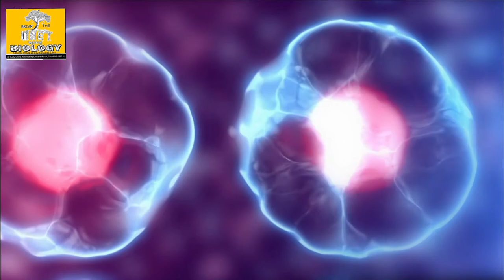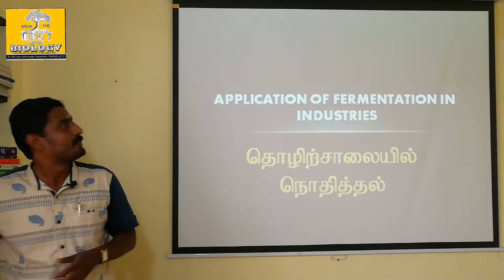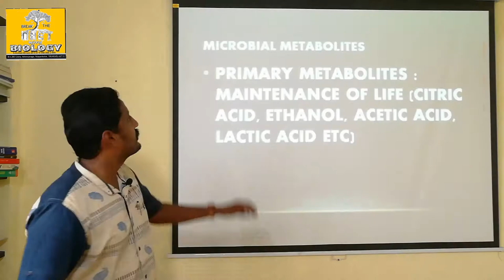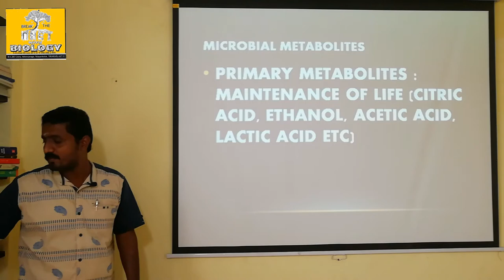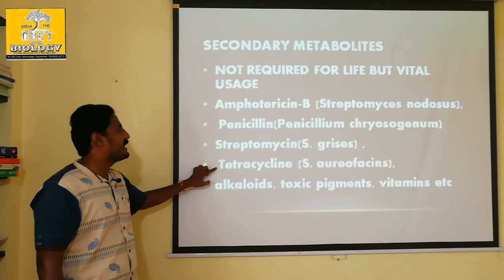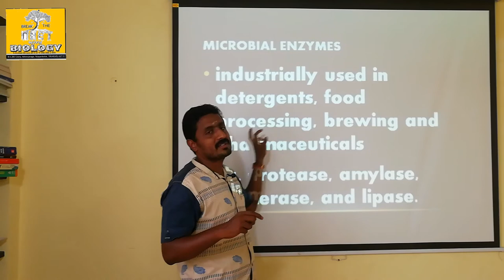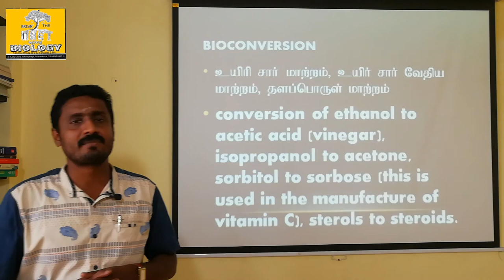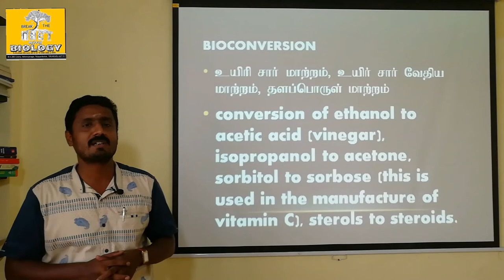FERMENTATION IN INDUSTRIES - TAMIL EXPLANATION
1. Microbial biomass production
Microbial cells (biomass) like algae, bacteria, yeast, fungi are grown, dried and used as source of a complete protein called ‘single cell protein (SCP)’ which serves as human food or animal feed.
2. Microbial metabolites
Microbes produce compounds that are very useful to man and animals. These compounds are called metabolites, can be grouped into
two categories
a. Primary metabolites:
Metabolites produced for the maintenance of life process of microbes are known as primary metabolites Eg. Ethanol, citric, acid, lactic acid, acetic acid.
b. Secondary metabolites:
Secondary metabolites are those which are not required for the vital life process of microbes, but have value added nature, this includes antibiotics e.g -Amphotericin-B (Streptomyces nodosus), Penicillin (Penicillium chryosogenum) Streptomycin (S. grises) , Tetracycline (S. aureofacins), alkaloids, toxic pigments, vitamins etc.
3. Microbial enzymes
When microbes are cultured, they secrete some enzymes into the growth media. These enzymes are industrially used in detergents, food processing, brewing and pharmaceuticals.
Eg. protease, amylase, isomerase, and lipase.
4. Bioconversion, biotransformation or modification of the substrate
The fermenting microbes has the capacity to  produce valuable products, eg. conversion of ethanol to acetic acid (vinegar), isopropanol to acetone, sorbitol to sorbose (this is used in the manufacture of vitamin C), sterols to steroids